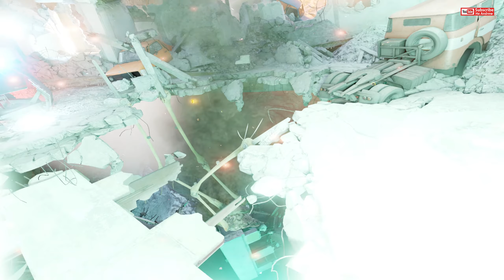Half-Life: Alyx #23 / The Big Gun / The Best VR Games / HTC VIVE GamePlay / 2k 60fps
Hi guys enjoy my " Half-Life: Alyx #23 / The Big Gun / The Best VR Games / HTC VIVE GamePlay / 2k 60fps " video.

Video : Gigabyte Aorus Geforce GTX 1080 ti 11 GB
Sound : Gigabyte x299 Aorus Gaming 3 , VIVE